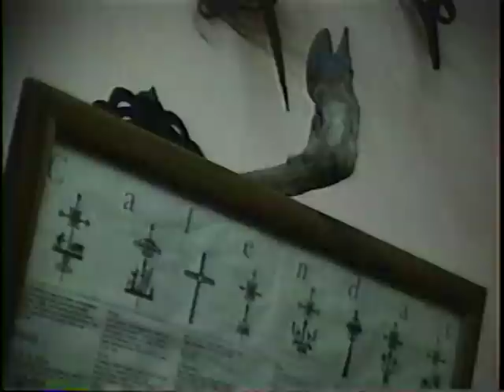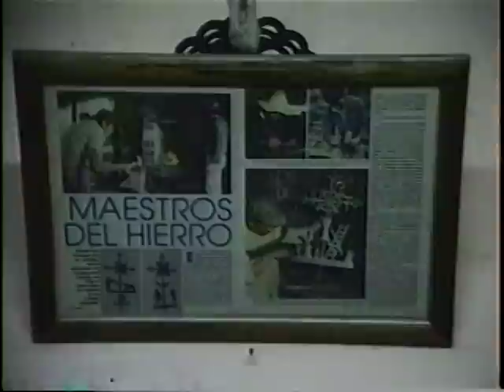The Manuel Guerra Lockmaking shop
Archival footage of the Herrerias in Cuenca Ecuador 1994